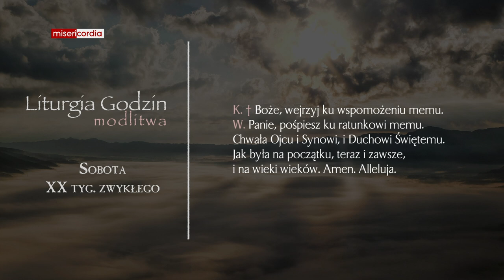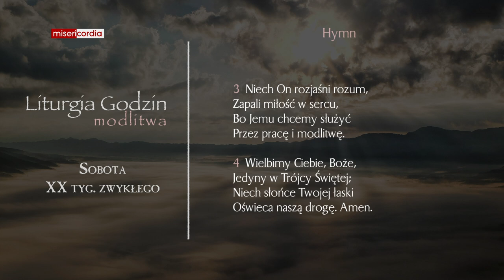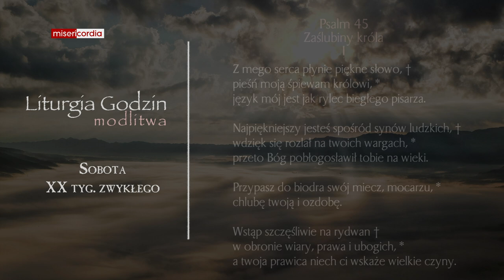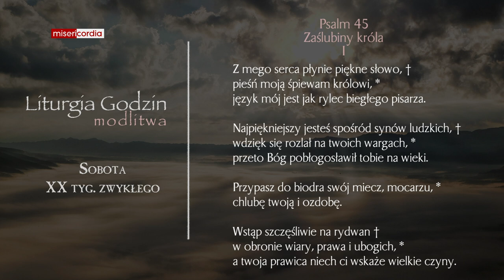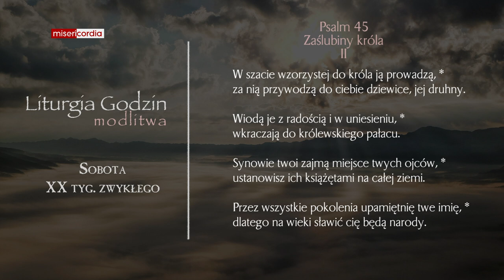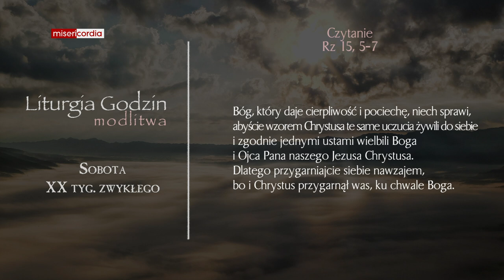Liturgia Godzin | Modlitwa Południowa | Sobota, XX tyg. zwykłego